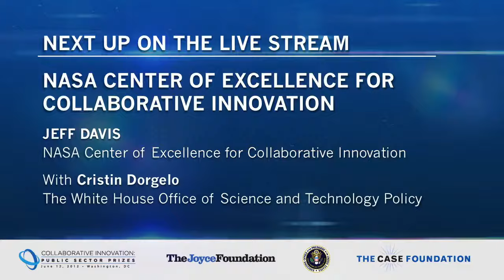Collaborative Innovation: Jeff Davis and Cristin Dorgelo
At the 2012 Collaborative Innovation summit on public prizes and challenges, Jeff Davis of the NASA Center of Excellence for Collaborative Innovation speaks with Cristin Dorgelo of the White House Office of Science and Technology Policy.